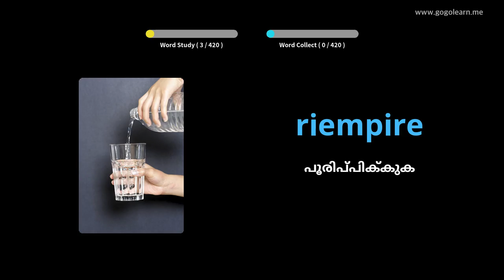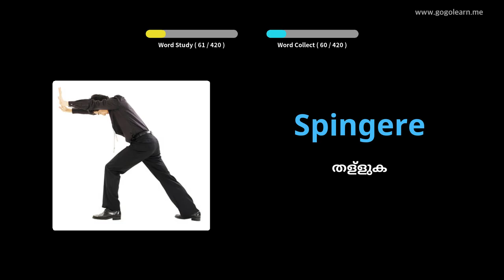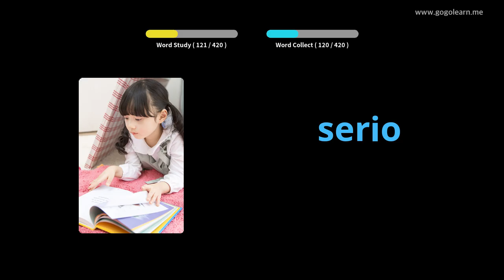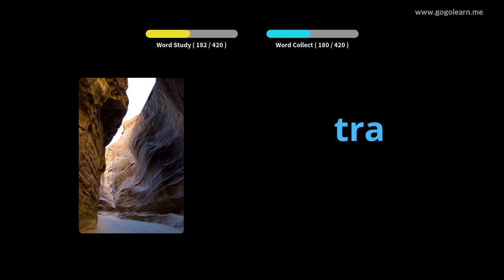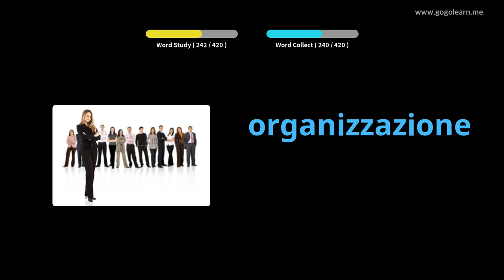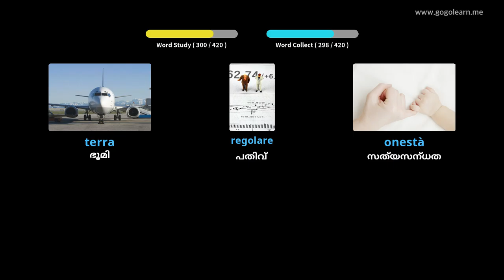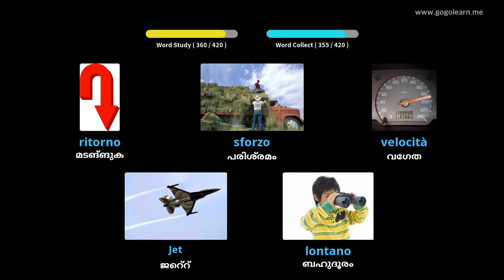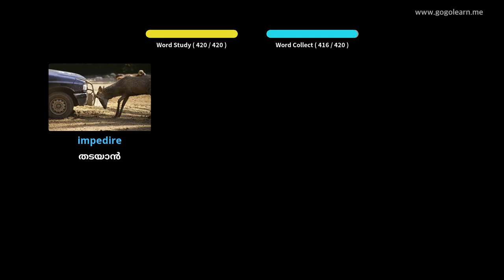ഇറ്റാലിയൻ പദാവലി സെക്കൻഡറി സ്കൂൾ 2 | Golearn